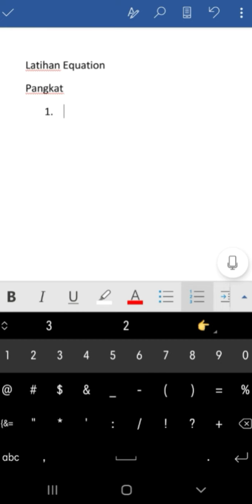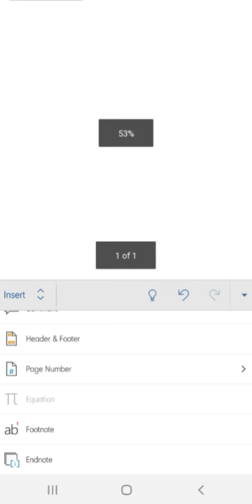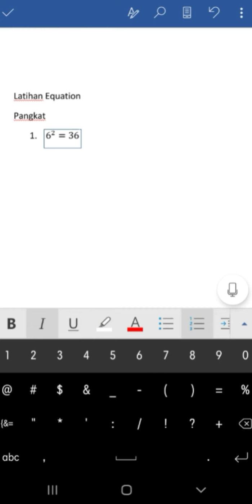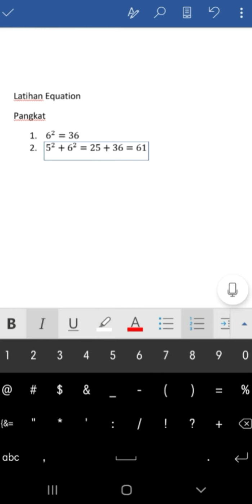08/02/2021, Tutorial Membuat Bilangan Berpangkat dengan Equation Menggunakan HP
Silahkan disimak kemudian kalian praktikan dengan HP ya